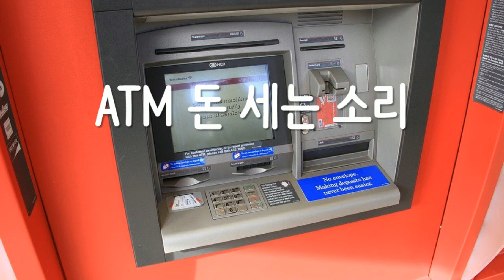🎵 ATM 돈 세는 소리 🎵 1분 듣기 🎵 ASMR ★ ATM 돈 세는 소리가 듣고 싶을 때, ATM money counting sound